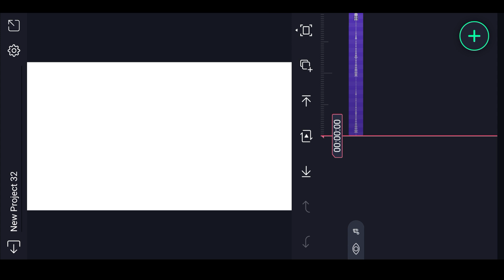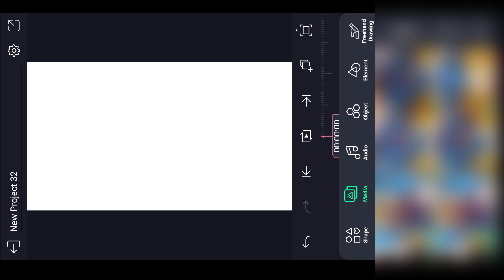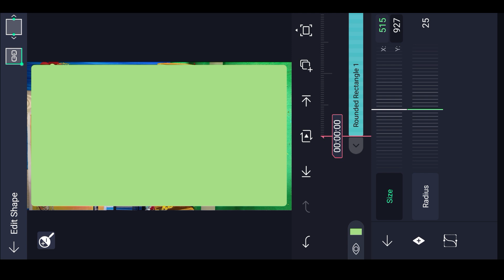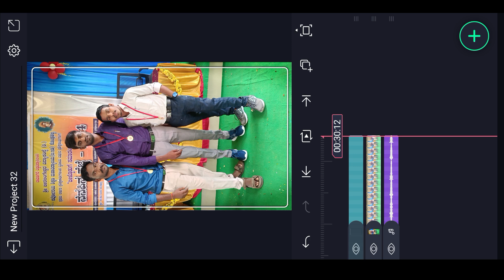simple WhatsApp status video